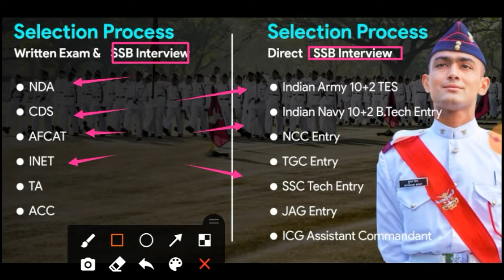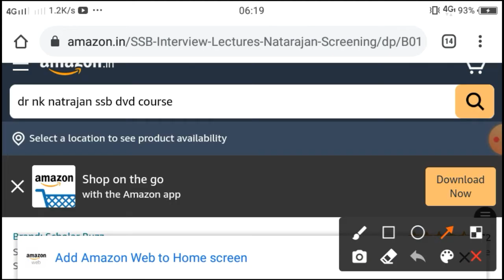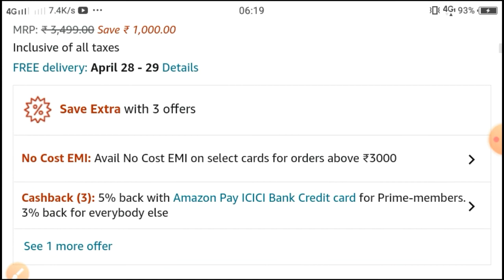How To Crack SSB || How To Clear SSB In First Attempt || How To Prepare For SSB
💥NDA 2021 Cut Off Marks💥
*इससे ज्याद नही जाएगा NDA 2021 Cut Off Marks*

🇮🇳 Education Lover 🇮🇳
Here You Can Get Study Material Related To Your Any One Day Competitive Exams

Hello Dost आज आप के लिए लेकर आ गये है एक और महत्वपूर्ण
वीडियो आज इस वीडियो में हम बातें करने वाले है |
SSB के बारे में.
 हमारे पास कितना समय है SSB की  तैयारी करने के लिए
तो आज इस वीडियो में सभी महत्वपूर्ण जानकारी आपको डिटेल में
देने वाले है कृपया वीडियो पूरा जरूर देखें और शेयर करना ना भूले
दोस्तों और हम telegram पर आ गए हैं तो join कर लीजिए

The moment when a candidate gets his/her call up
letter for ssb, the level of adrenaline rushing in the
blood gets high. The major reason why candidates
are screened out/conferenced out is due to lack of
right preparation.
This video will ensure that you know how to start
preparing for your SSB. Even if you don't know
anything about SSB, still you can ace it if you follow
let me know if you have any doubts.

SSB (Service Selection Board) is an organization
which is set-up by the Ministry of Defence. The
board conducts five day SSB interview to select
candidates for admission into the Armed Forces of
India as Officers. Many candidates are not aware of
the SSB Interview procedure, which leads them into
problems during SSB interview. In this post, we tell
you the day-wise details of all the test and procedure
conducts by the board. We hope it will help you to
prepare before you go for your first attempt of SSB.

Day 1 - Stage 1 Screening Test (Intelligence Test)
Picture Perception and Discussion Test

Day 2 - Stage-Il Psychological Test
The stage-Il tests comprise of three different
techniques, namely the psychological tests, group
tasks and personal interview.

Day 3 - Stage-Il GTO Test
Unlike the psychologist, the GTO is actually
interacting with you throughout the tests

Day 2-4 - Stage-ll Interview
The interviewing officer discusses by way of
questions and answers related to your life, technical
questions and other basic questions.

Day 5 - Stage-Il Conference
The three assessors have individually carried out
their assessment. However, there is no discussion
as sharing of facts of assessment between them nor
any results of your performance is known to them or
anybody else at the beginning of the conference. For
the final result on the performance of a candidate all
the three assessors and all members of the board
must interact as also meet the candidate in person.
Thus We have the final board conference ||

How to prepare for ssb
How can i crack ssb
How can crack ssb interview
How can i clear ssb interview